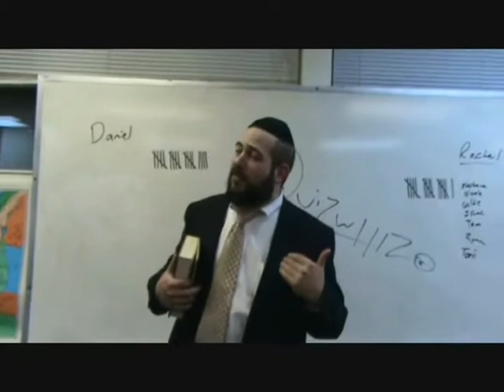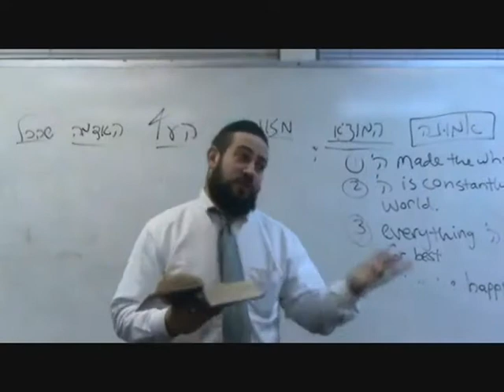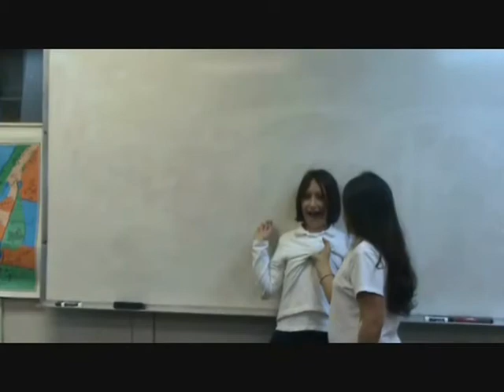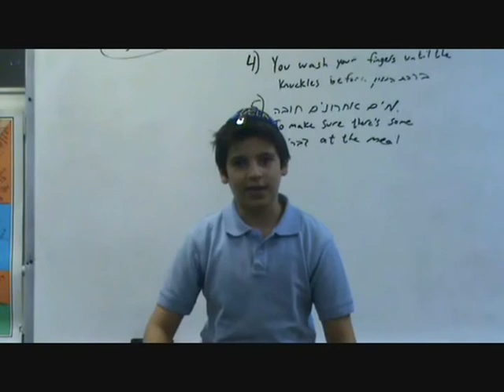5th grade Bullies get beaten part 1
5th grade Bullies get beaten part 1